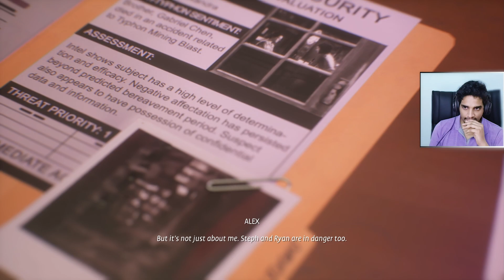LIFE IS STRANGE TRUE COLORS : BETRAYED | Part 10 | Malayalam | Rune Jerry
LIFE IS STRANGE TRUE COLORS : BETRAYED | Part 10 | Malayalam | Rune Jerry @runejerry